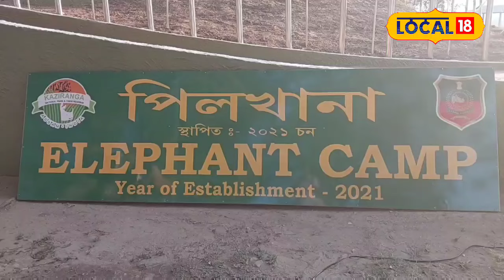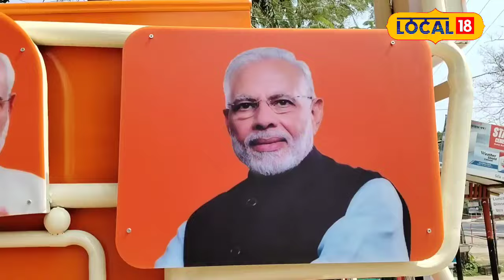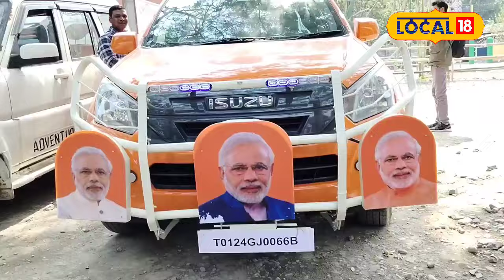কাজিৰঙালৈ আহিব প্ৰধানমন্ত্ৰী,সজোৱা হৈছে এখন বিশেষ বাহন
কাজিৰঙালৈ আহিব প্ৰধানমন্ত্ৰী৷ প্ৰধানমন্ত্ৰীক আদৰাৰ বাবে যুদ্ধকালীন প্ৰস্তুতি, সজোৱা হৈছে এখন বিশেষ বাহন#local18